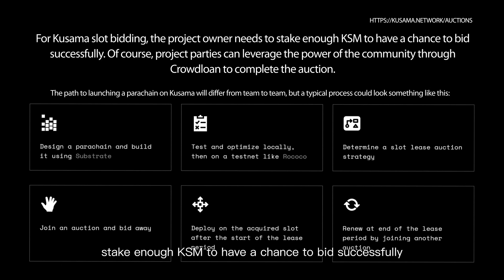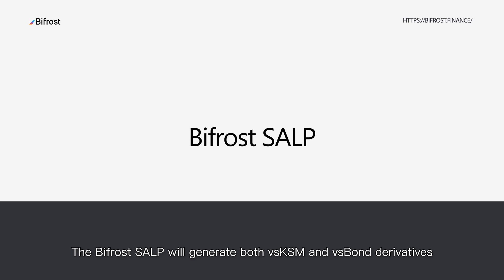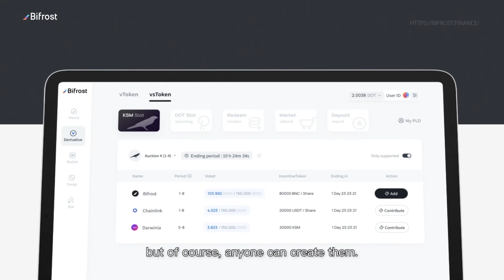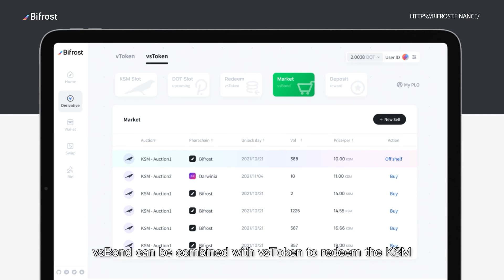Bifrost 101 (EP3) - How to use Bifrost SALP to release KSM Crowdloan Liquidity for Participants?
Hi SALP, understanding the new paradigm of asset distribution.